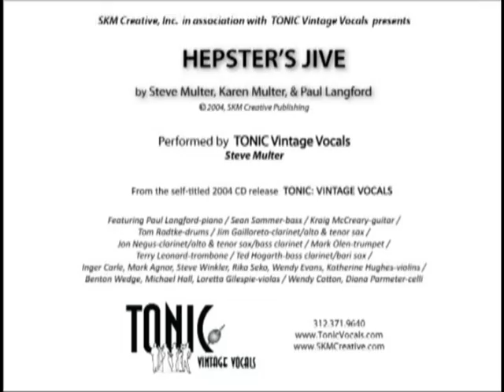Multer & Multer Music | Hepster's Jive (feat. Tonic Vintage Vocals) © 2004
Words by Steve Multer

A huge Swing/Big Band track written top-to-bottom using Cab Calloway's 1944 Hepster's Dictionary; the Language of Jive, straight out of the Cotton Club.

Band: Paul Langford, piano; Sean Sommer, bass; Kraig McCreary, guitar; Tom Radtke, drums; Jim Gailloreto, clarinet/alto & tenor sax; Mark Olen, trumpet; John Negus, clarinet/alto & tenor sax/bass clarinet; Ted Hogarth, bari sax/bass clarinet; Terry Leonard, trombone; Violins - Inger P. Carle, Mark Agnor, Steve Winkler, Rika Seko, Wendy Evans, Katherine Hughes; Violas - Benton Wedge, Michael Hall, Loretta Gillespie; Celli - Wendy Cotton, Diana Parmeter.  Recorded at CRC and Hinge / engineered by Mat Prock / edited at MaxPower and Area 44 / mastered by Danny Leake @ Urban Guerillas.

Steve & Karen Multer (ASCAP, AEA, Dramatists Guild) are two-time winners of the Billboard World Song Contest (Jazz,) three-time winners in the Great American Song Contest (Variety,) have received radio airplay in over 150 jazz and A/C markets worldwide, are featured on 3 SONY/BMG compilation disc releases, and are 10-time ASCAPlus Award recipients (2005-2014.) They've  licensed songs for TV and film including CSI: Crime Scene Investigation (CBS), Entourage (HBO), and Legally Blondes (MGM/ABC.)  Two full-length original studio albums with vocal jazz quartet, TONIC, were hailed by Variety, Jazz Review, AMG, Cy Coleman, and Alan & Marilyn Bergman.

Multer & Multer are Dramatist Guild Fellows (2011 Chicago) and Steve was a finalist for the 2014 Keban Prize (Lyrics.) Their first original musical, code name: CYNTHIA, received its premiere production in summer 2015 with Pallas Theatre Collective in Washington, D.C. was featured in the 2015 Kennedy Center Page-to-Stage Festival, and had a special performance at the International Spy Museum where the project was inspired. The team’s new original musical, Buried in Prosperity, begins development in spring 2016.